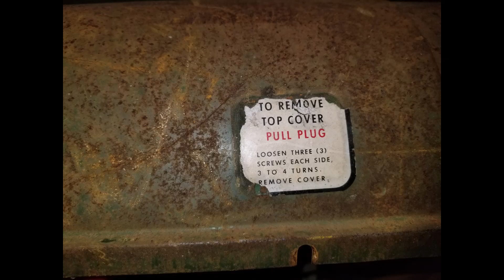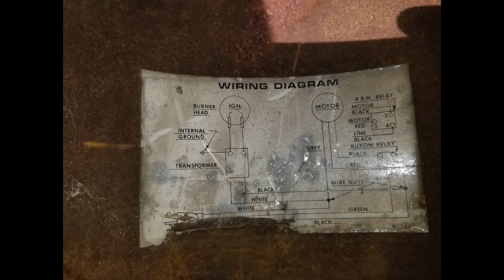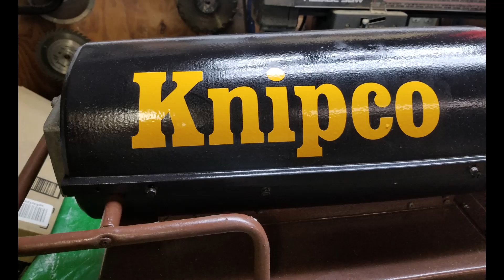How to Restore a Torpedo Heater.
Torpedo heater.  Salamander heater. Kerosene heater.  Jet engine.  Whatever you call it, I'll  show you how to fix it up and make it look and run like new.